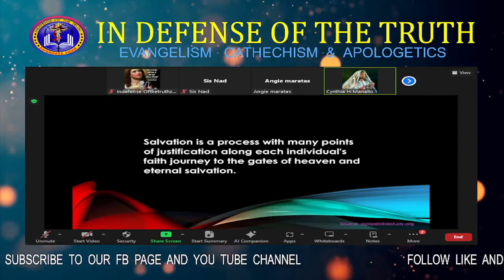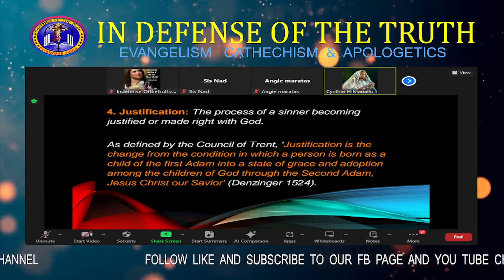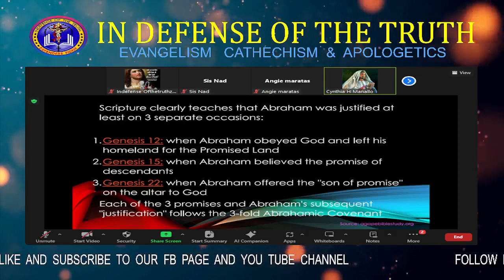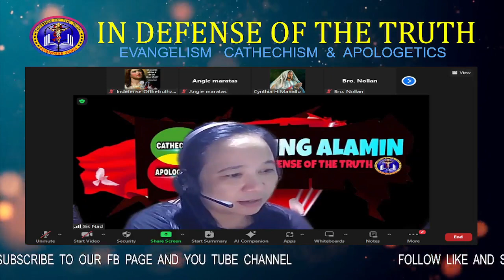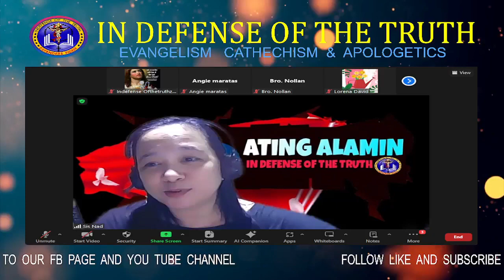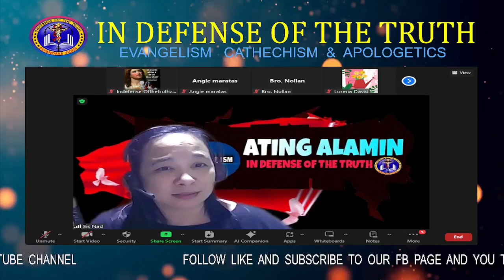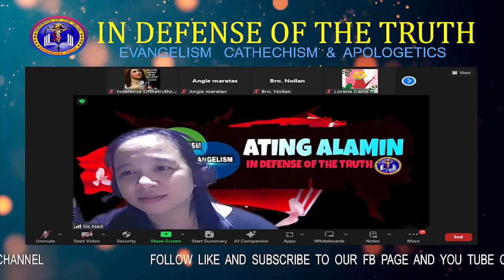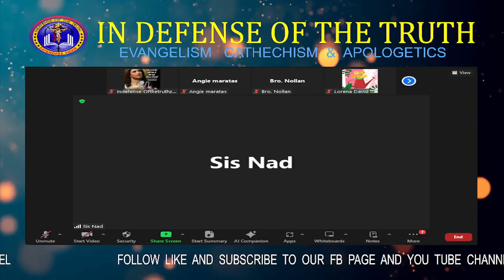ATING ALAMIN LIVE! SALVATION AND JUSTIFICATION By: Sis Cynthia